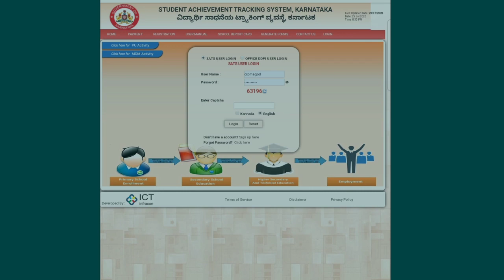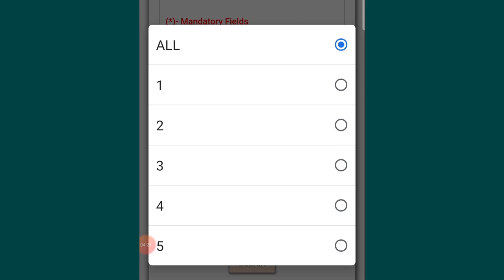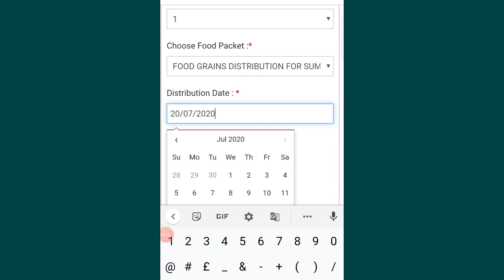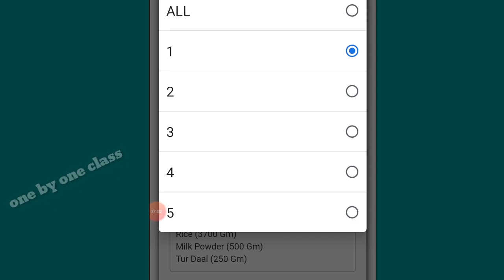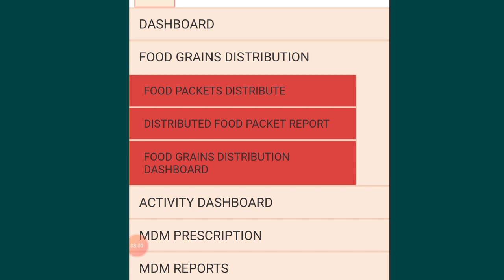FOOD GRAINS DISTRIBUTION DETAILS ENTRY IN MDM | MID DAY MEALS | ಆಹಾರ ಧಾನ್ಯ ವಿತರಣಾ ಮಾಹಿತಿ ತುಂಬುವ ವಿಧ